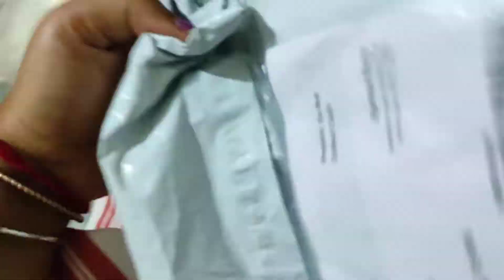Assamese gamuchi unboxing